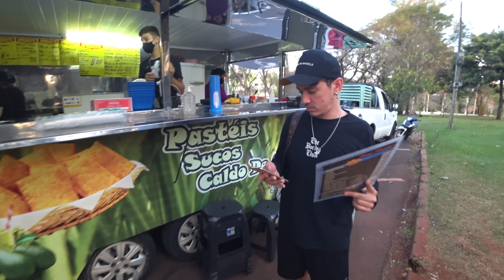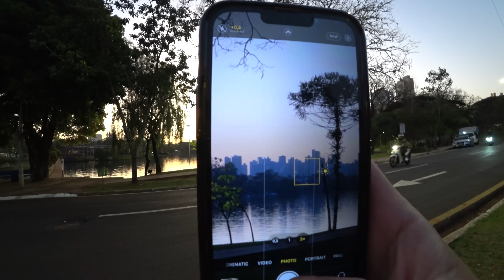HORA do adeus MERCEDES ‹ EduKof ›